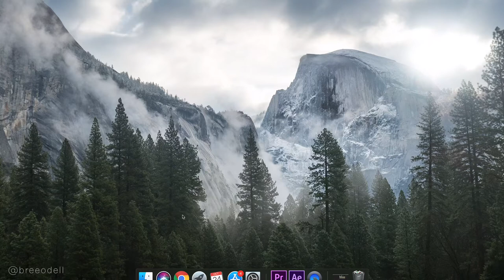Homecoming Montage | Cienega High School 2019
High School Memories:
Cienega High School Homecoming montage 2k19

Created by:
Bree O’Dell